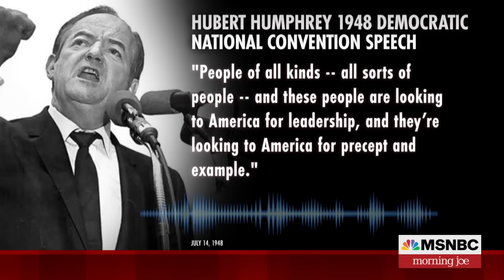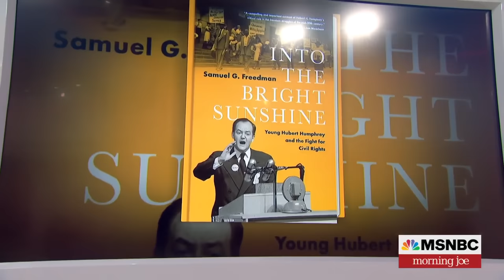'Into the Bright Sunshine' looks at Hubert Humphrey in 1948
Professor Samuel Freedman joins Morning Joe to discuss his new book 'Into the Bright Sunshine: Young Hubert Humphrey and the Fight for Civil Rights'.